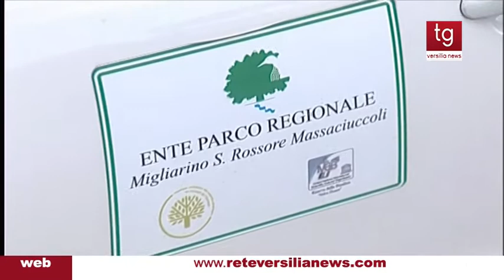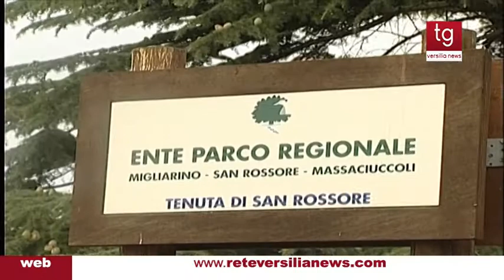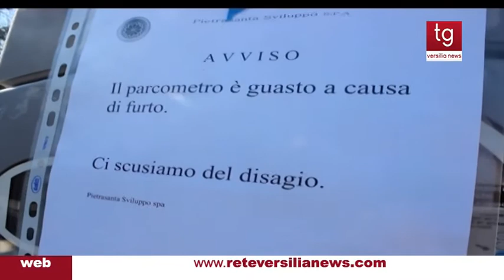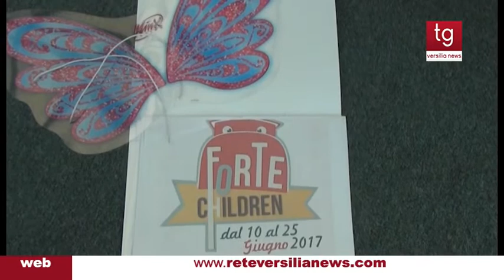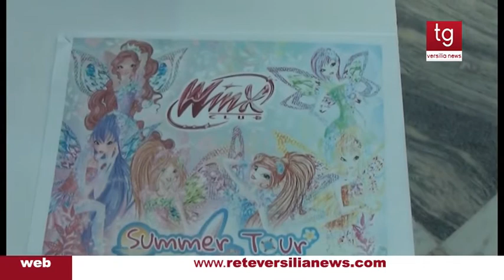Tg Versilia News 10/03/2017